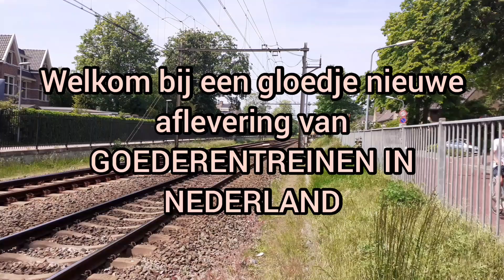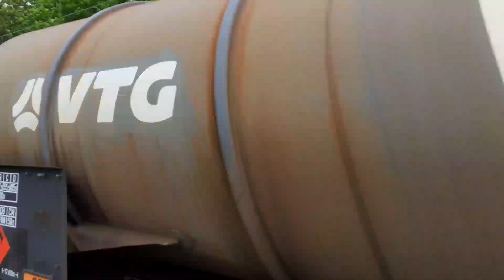random goederen, GOEDERENTREINEN IN NEDERLAND #10